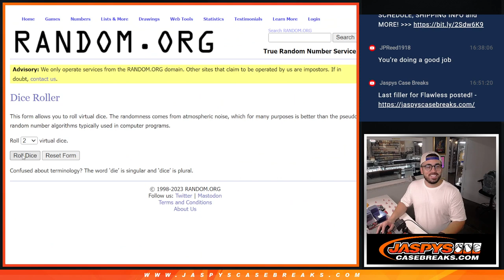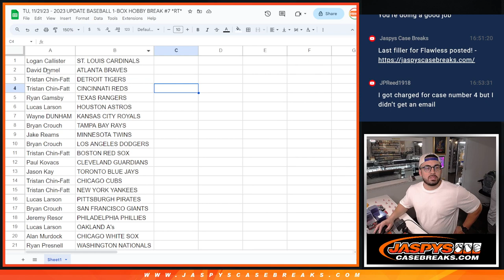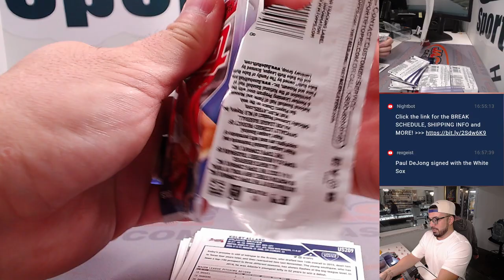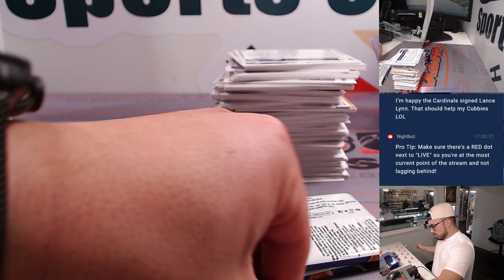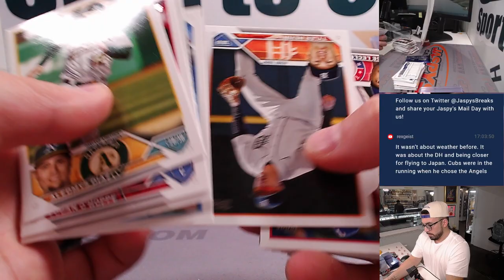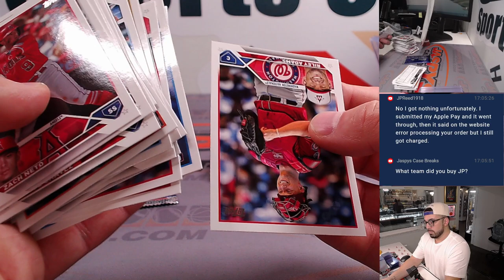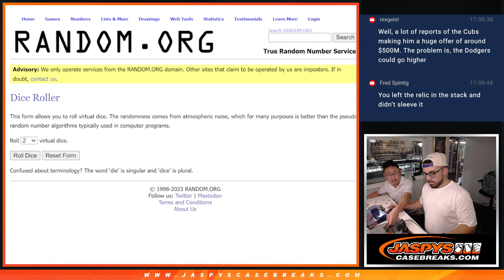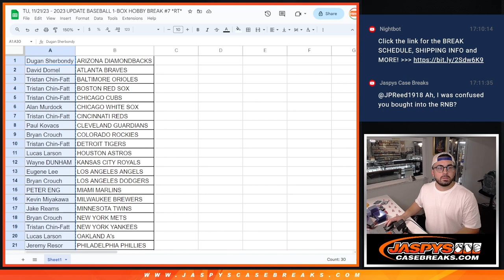TU, 11/21/23 - 2023 UPDATE BASEBALL 1-BOX HOBBY BREAK #7 *RT*